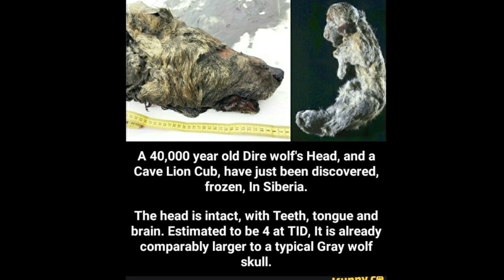40,000 year old wolf 🐺 found frozen in ice 🧊 | sebria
A wolf found in ice is a remarkable discovery! These preserved specimens are often referred to as "mummified" or "frozen" wolves. When a wolf dies in a cold environment, such as the Arctic tundra or permafrost regions, its body can become encased in ice. Over time, the ice acts as a natural freezer, preserving the wolf's body and preventing decomposition.

Researchers and scientists find these frozen wolves fascinating because they offer insights into the past. By studying their anatomy, DNA, and other characteristics, scientists can learn about the wolf's diet, behavior, and even the environment in which it lived. It's like a time capsule from the ancient past!